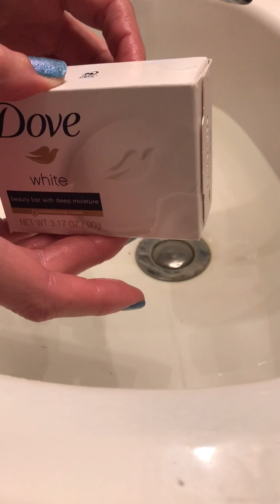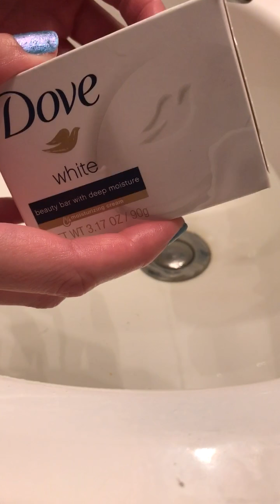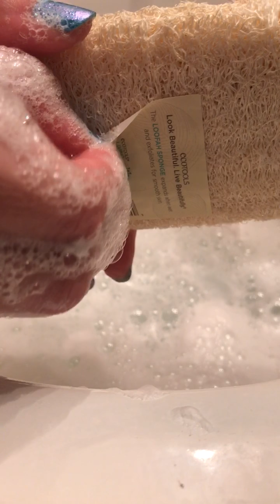ASMR: Soap, Water, Sponge, and Suds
Hey y'all! This is my first video, and it's all of my favorite triggers! I just love soap, it's life 😂 There's an unfortunate louder than I'd prefer noise around 14:44, my bad. Also, please forgive my sweet cat Lucy. I literally just adopted her a couple of weeks ago, and she does NOT like it when I don't let her follow me into every room.

I'm excited to start this channel, and I hope to share my journey with all of you! :)